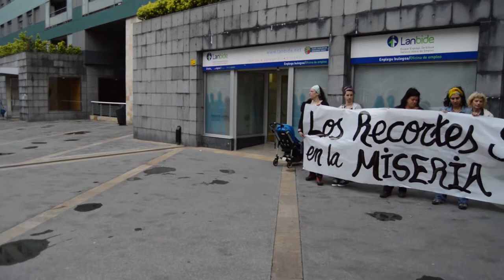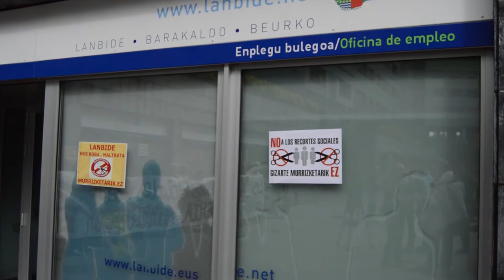Denuncian las malas practicas de lanbide con las mujeres que sufren malos tratos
Argitan y Berri-Otxoak denuncian la situacion de una mujer de Barakaldo, que ha sufrido malos tratos y sin recursos que lleva desde noviembre de 2014 intentando acceder a las prestaciones sociales